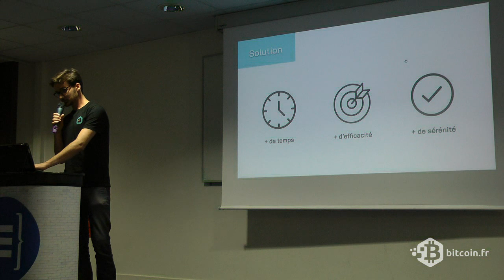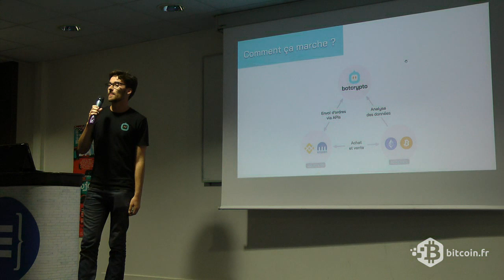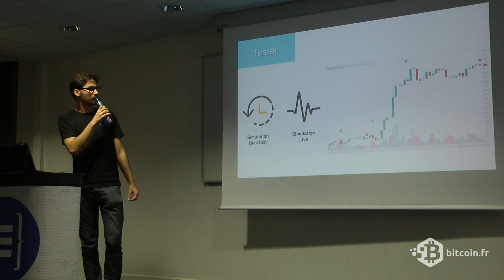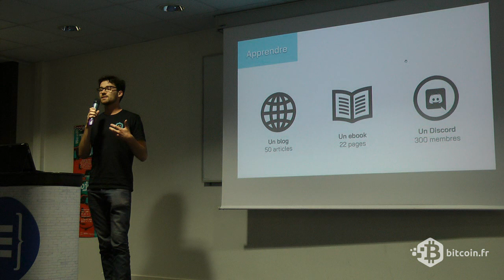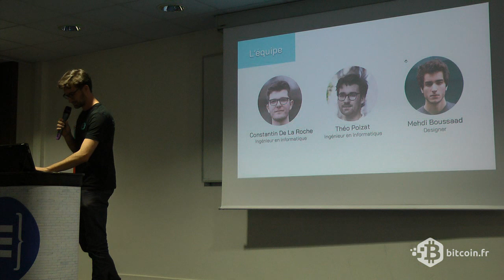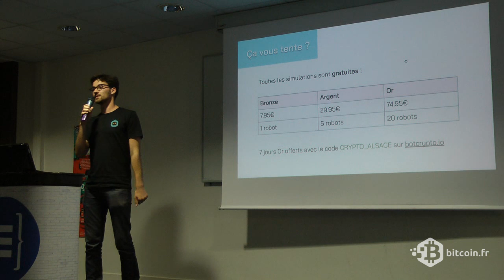Meetup Crypto Alsace - Septembre 2019 (6/6) : Botcrypto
Théo Poizat présente Botcrypto, plateforme de création de bot de trading de cryptomonnaies